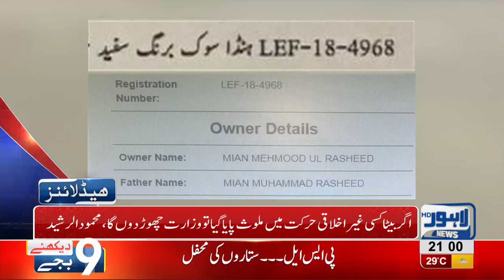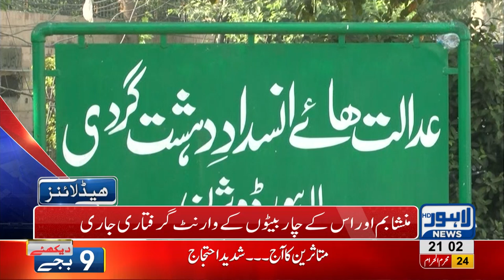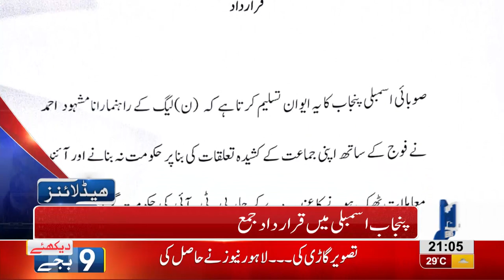09 PM Headlines Lahore News HD – 04 October 2018